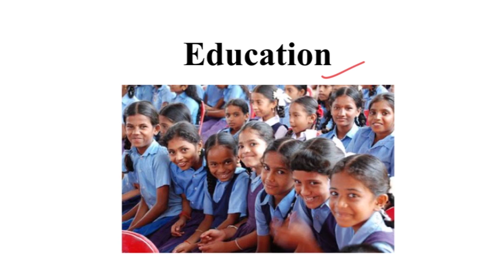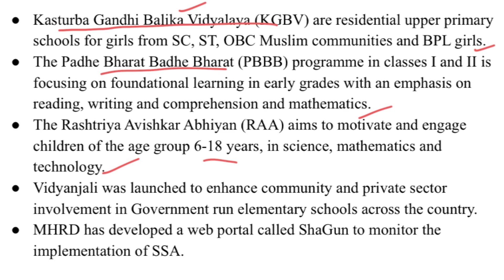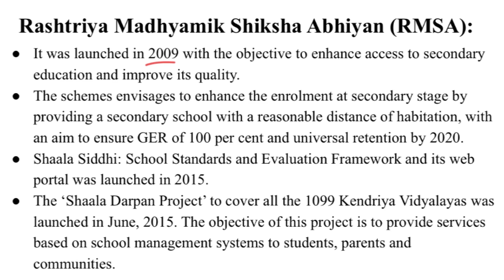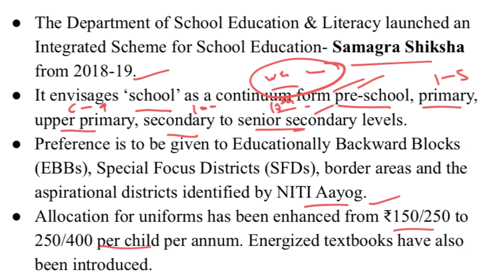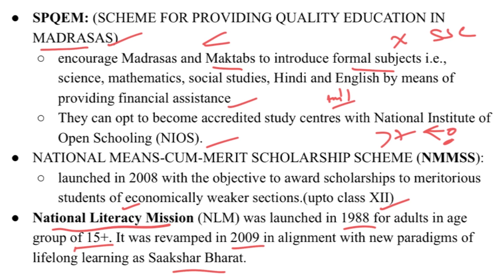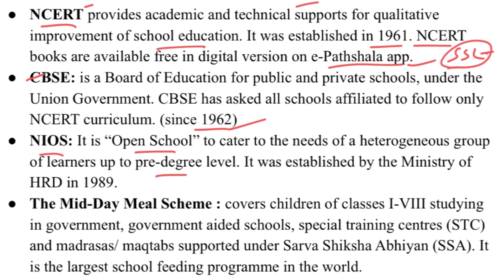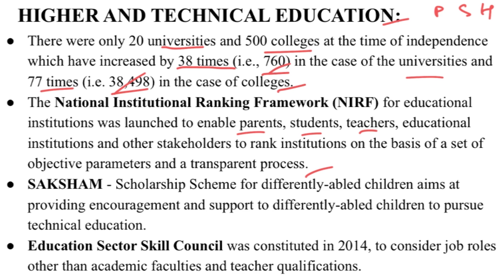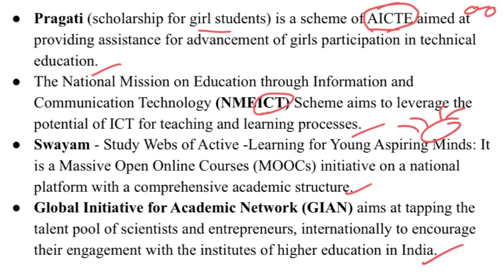Education I India Year Book I Hindi Medium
2thepoint Covers UPSC Civils Preparation Videos, Indian Economy, International Relations, Indian Polity, Geography, Indian Art and Culture UPSC Videos, Civil Service Preparation Strategy.